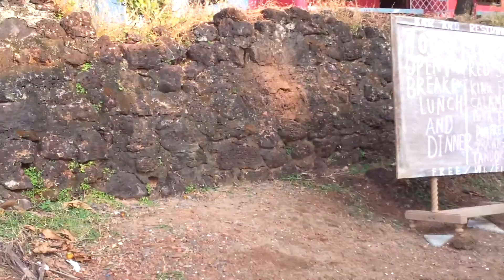Anjuna market & restaurants